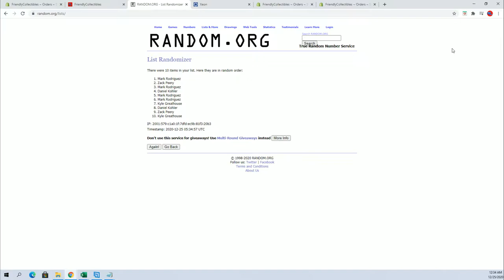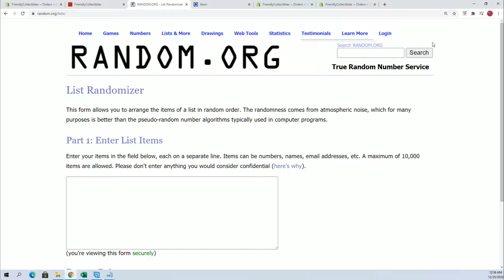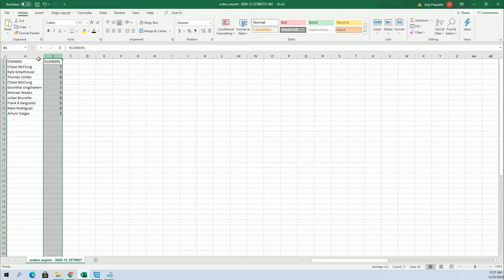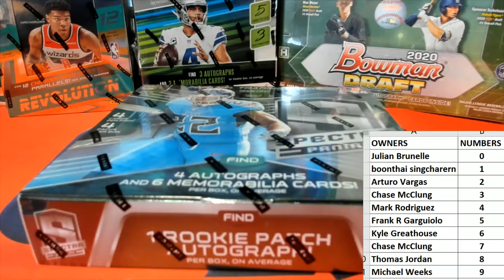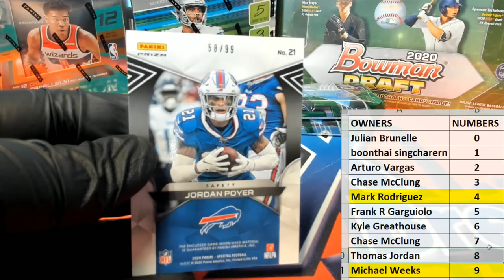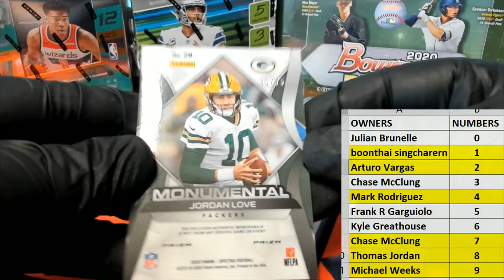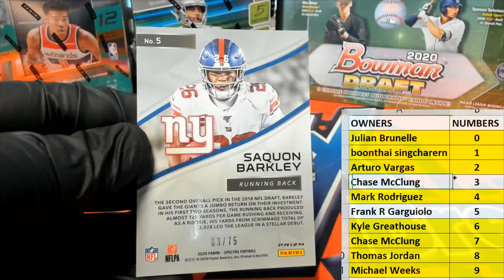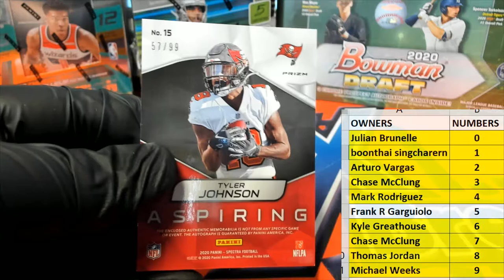2020 Panini Spectra Football Hobby Box ID 20SPECFBSNB207